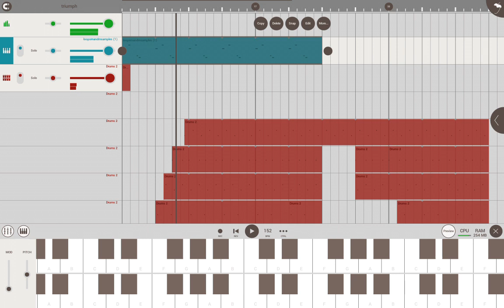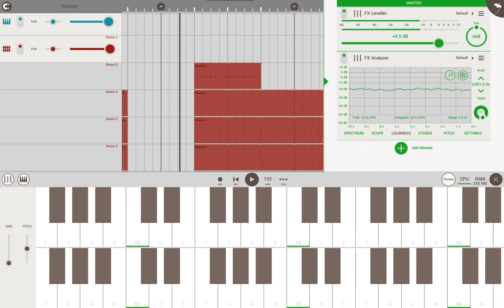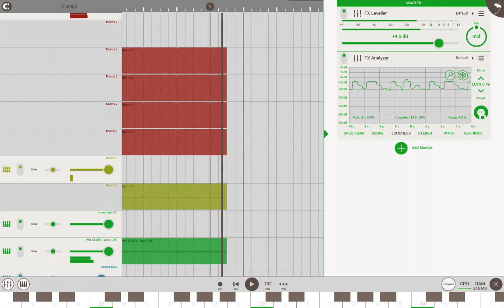"Triumph" a raw hip hop rap beat(mixing no mastering)